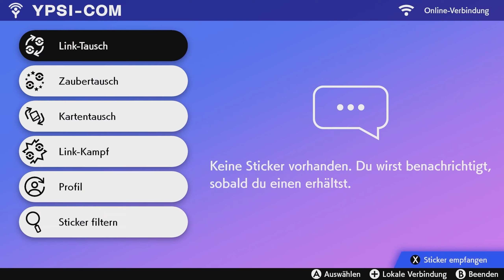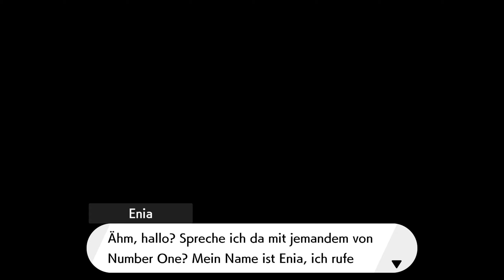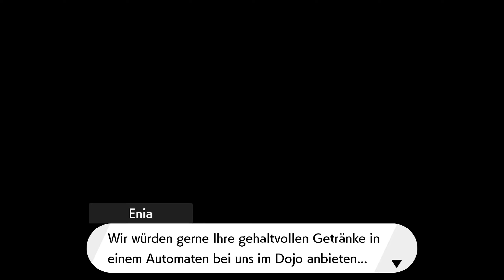151 Digda und Dyna-Pilz-Suche! 🛡️ #12 Pokémon Schild Die Insel der Rüstung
Nach dem Abenteuer in Galar, das für uns in Score City mit dem Liga-Turnier und der Begegnung mit Zamazenta und Zacian endete, beginnt nun ein neues Abenteuer. Mit Zug und Flugtaxi geht es auf die der Galar-Region vorgelagerte Rüstungsinsel, wo wir im Master-Dojo ordentlich trainieren , nebenbei neue Pokémon fangen und uns mit unserem neuen Rivalen Saverio messen werden.

Was hat es mit dem legendären Kampf-Pokémon Dakuma auf sich? Wie können wir ihm zur Entwicklung verhelfen? Welchen Pokémon begegnen wir? Werden wir 151 über die Insel verstreute Alola-Digda finden? Die Insel der Rüstung bietet so viele neue Aufgaben und Abenteuer. Stürzen wir uns hinein!

POKÉMON SCHILD
► Entwickler: Game Freak
► Publisher: Nintendo / The Pokémon Company
► System: Nintendo Switch
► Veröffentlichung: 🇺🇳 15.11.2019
► Genre: RPG